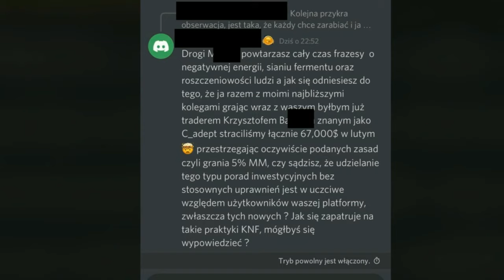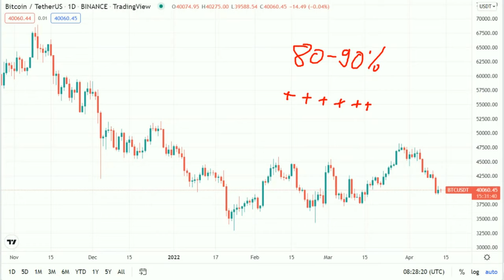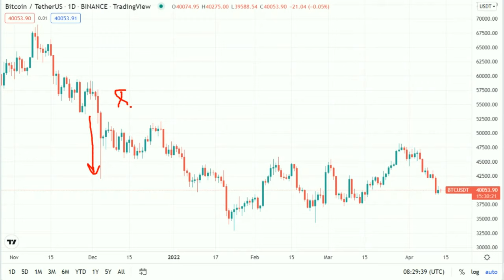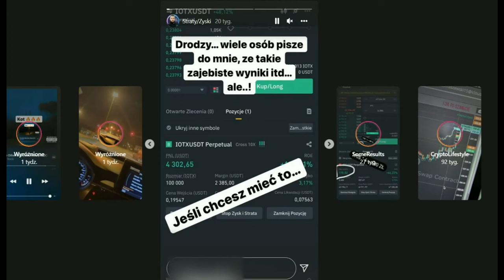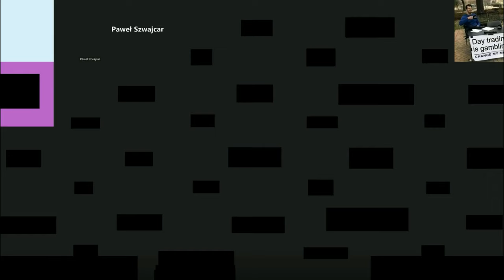[CRYPTO] Grupa sygnałowo-edukacyjna vs grupa zBANowanych cz.1 (Marketing i Metoda)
W nagraniu część 1 w temacie grupy sygnałowo-edukacyjnej vs grupa zBANowanych. O marketingu, metodzie na wysoką skuteczność bez SL. Część 2 wkrótce.